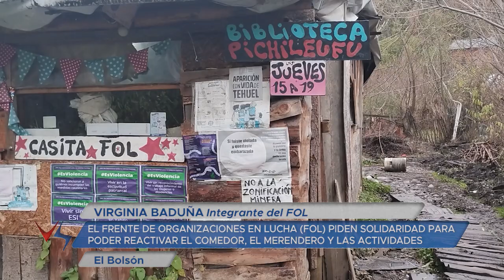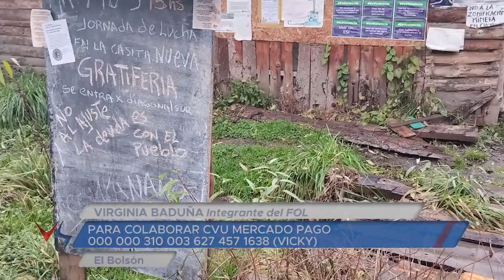23 05 24 VIRGINIA BADUÑA Integrante del FOL COMEDOR COMUNITARIO SUSPENDE SUS ACTIVIDADES POR EL ROBO